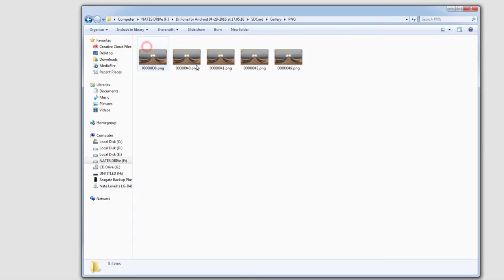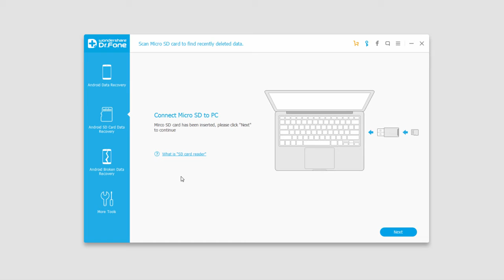Fonedog - Andorid SD Card Data Recovery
The FoneDog Toolkit for Android is the best data recovery software for your Samsung Galaxy, Tab, Note, and all other Samsung device units. Not only is it compatible with over 1,000 Samsung devices and over 5,000 Android device models, it is also very, very easy to use and simply hassle-free! All you have to do is to purchase and download the program and follow seven very easy steps to recover your precious data!

Support Devices
Samsung
• Samsung Galaxy S6 edge • Samsung Galaxy Note Edge • Samsung Galaxy S6 • Samsung Galaxy Note 4 • Samsung Galaxy S5 • Samsung Galaxy Note 3 • Samsung Galaxy S4

HTC
• HTC One M9 • HTC Desire EYE • HTC One M8 • Droid DNA by HTC

Moto
• Moto X • Moto E • Moto G

LG
• LG G3 • LG G Flex • LG G2

Sony
• Xperia Z3 L55t/L55u • Xperia Z1 L39h • Xperia Z2 L50t/L50u • Xperia Z Ultra XL39h

Huawei
• Ascend P6 • Ascend Mate 7 • Ascend P7 • Ascend G7

Supported Files
Text Content
• Contacts • Messages • Call Logs • Message Attachment

Media Files
• Photos • Videos • Audios

Documents
• DOC • XLS • PPT • PDFs• HTML • ZIP • RAR

Please See The Guide: "How to Recover Deleted Photos from Android Phone"